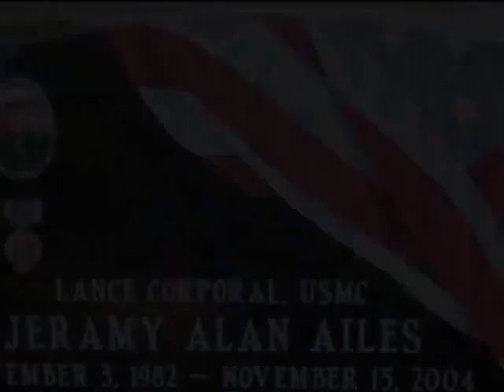Memorial Day by Chad Warner - June 2, 2011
UPDATE... To everyone who has shared this Memorial Video... I am Overwhelmed with Gratitude & Humbled… Thank You for honoring and remembering America's fallen Heroes this weekend!!! Semper-Fi

This is a tribute I created for Memorial Day Weekend...It's a tribute to my fellow Marines Who Gave All in the pursuit of Freedom...There are actually 3 funerals in this tribute that I attended and I am dear friends with the Marine father who is saluting the casket of his Marine son.

God Bless & Remember ALL Our Fallen Heroes This Memorial Day Weekend...